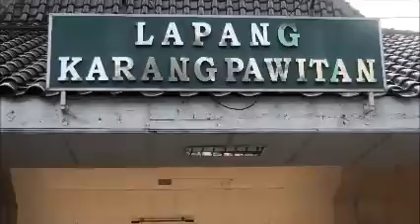STAND kESEHATAN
layanan Medical Check Up sederhana untuk masyarakat Karawang